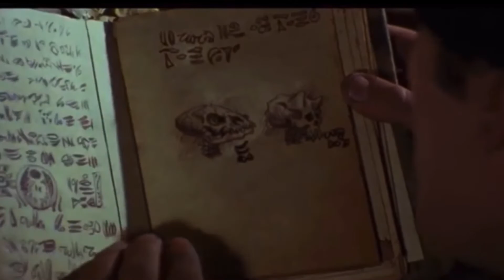The Evil Dead (1981) - House of Terror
I’ll swallow your wrong movie quote!